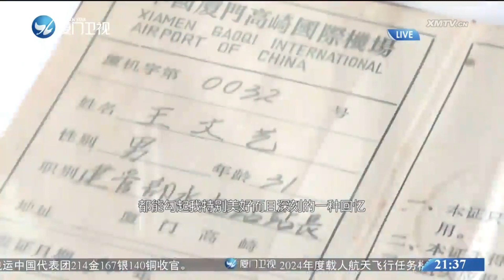【兩岸】廈門機場通航40周年 見證兩岸融合發展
廈門機場近日迎來通航40周年，作為紀念活動之一，記載機場四十年發展歷程的“時光博物館”正式揭幕。館中展出的包括春節兩岸包機廈門航點啟動、廈門機場執行兩岸常態化包機等里程碑事件，再次喚起了許多兩岸同胞的歷史記憶。